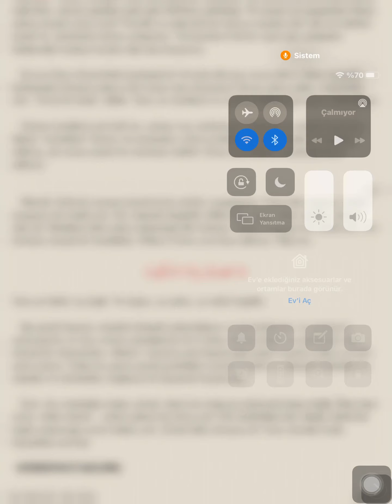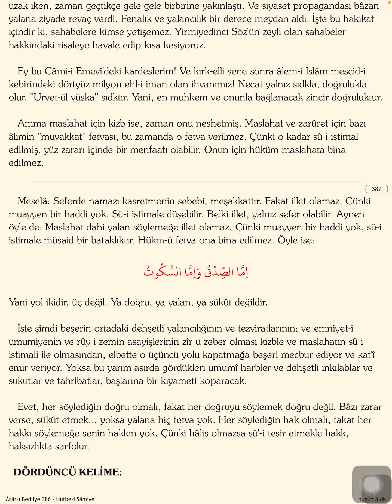Feto’nun Söylediği Yalana Üstad’dan Reddiye / Hutbe-i Şâmiye Risalesi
Feto , dinsiz Mustafa Kemal’in “çok iyi bir dindar” olduğunu söyleyerek yalan atmıştır. Ben de reddiyemi okudum..